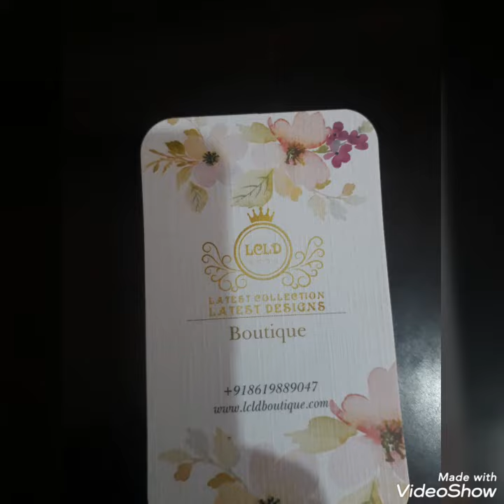Trendy aari work suit designs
Hi everyone
Pics in the video have been taken from social sites...we can ready every kind of suits/dresses on order..we r shipping worldwide ..

Links are below here